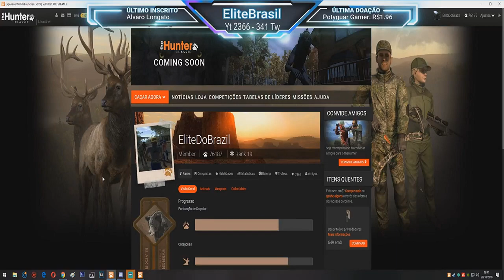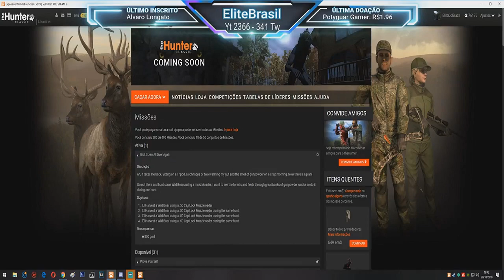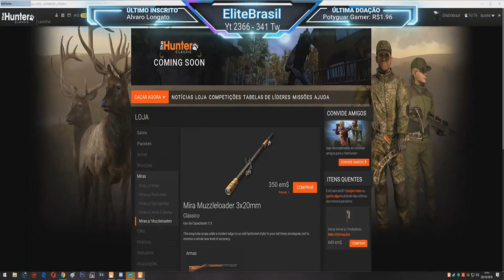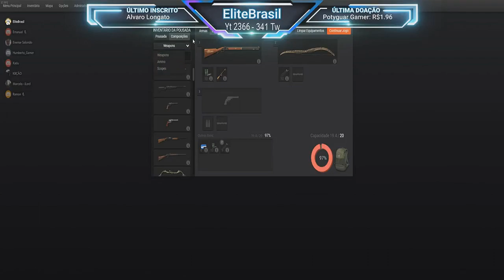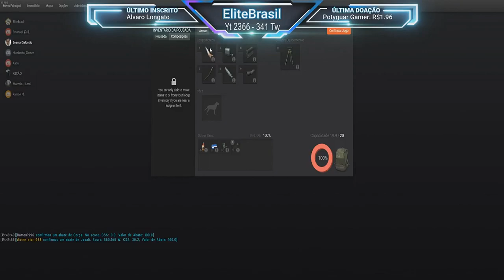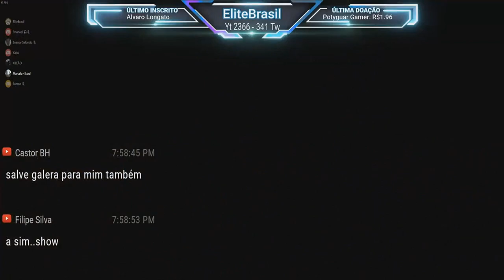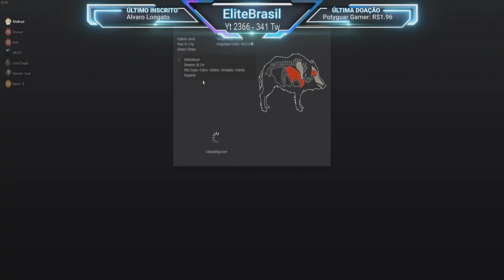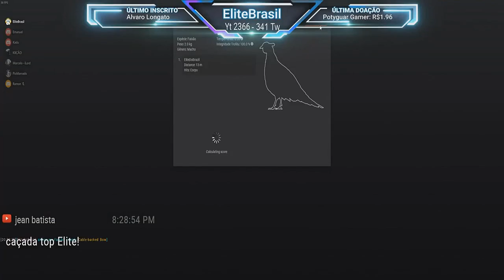TheHunter MISSÃO JAVALI - It's Lützen All Over Again 06/10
* MISSÃO JAVALI - It's Lützen All Over Again 06-10

O famoso biólogo e especialista em porcos Dr. Otto Canella entrou em contato com você. Aparentemente, tem algo a ver com os Wild Boars ...

- É tudo de novo

Descrição

Ah, isso me leva de volta. Sentado em um tripé, um schnapps ou dois aquecendo meu intestino e o cheiro de pólvora em uma manhã fresca. Agora existe um plano!

Vá lá e caçar alguns Wild Boars usando um muzzleloader. Eu quero ver as florestas e campos através de grandes bancos de fumaça de pólvora, então faça isso durante uma caçada.

Objetivos

1- Colher um javali usando um .50 Muzzleloader Cap Lock
2- Colher um javali usando um Muzzleloader .50 Cap Lock durante
  a mesma caçada.
3-  Colher um javali usando um Muzzleloader .50 Cap Lock durante a mesma caçada.
4-  Colher um javali usando um Muzzleloader .50 Cap Lock durante a mesma caçada.